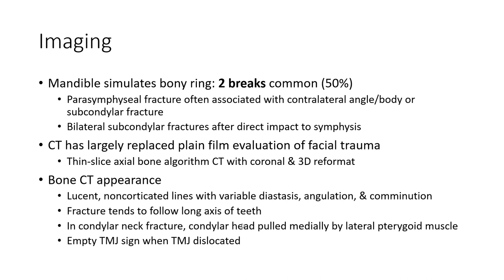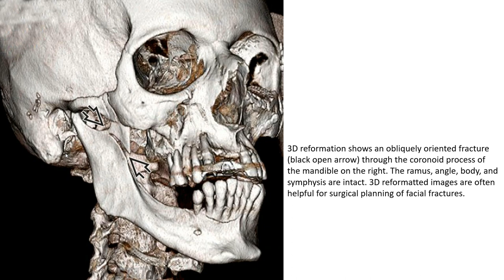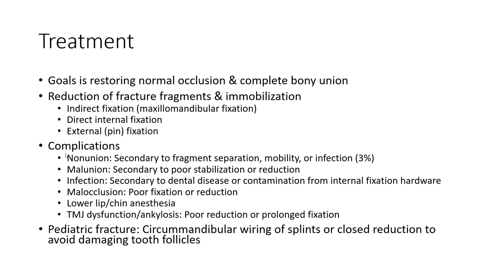Mandible Fracture Imaging